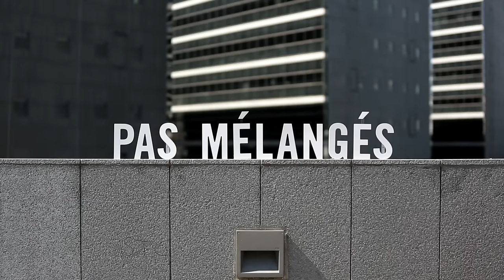Vincent Delerm - Les Amants parallèles (clip officiel)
Vincent Delerm - "Les amants parallèles", extrait de l'album "Les Amants parallèles"